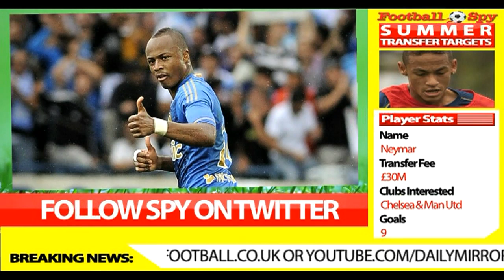Fabregas! Ki-Sung Yeung, Jadson and Andre Ayew It's Monday's Football Spy video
The Cesc Fabregas saga is over. Harry Redknapp is looking at alternatives to Peter Crouch and Blackburn
are in for a Far Eastern rising star.  The Football Spy Show also reveals the winner of our Premier League shirt competition and kids off
a new opportunity to win the shirt of your choice.